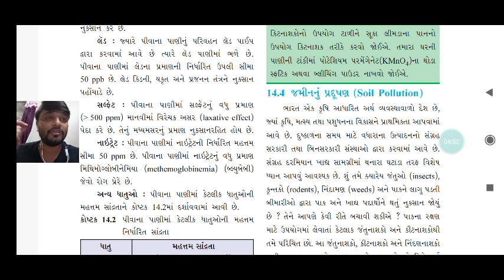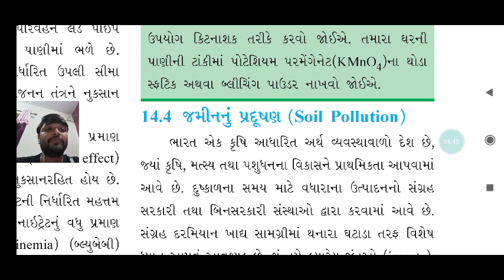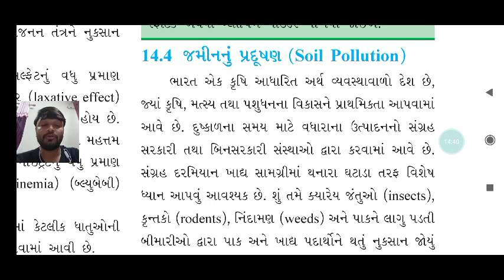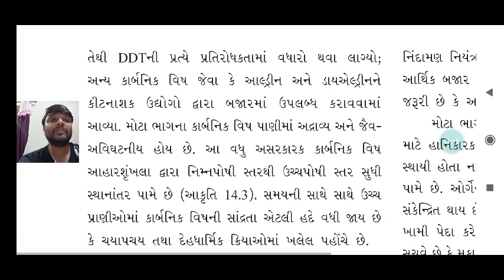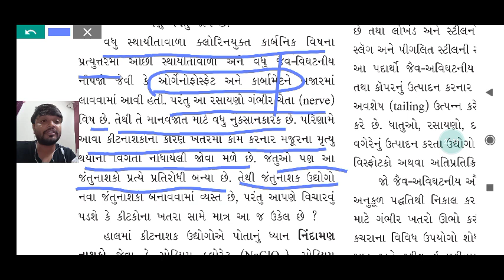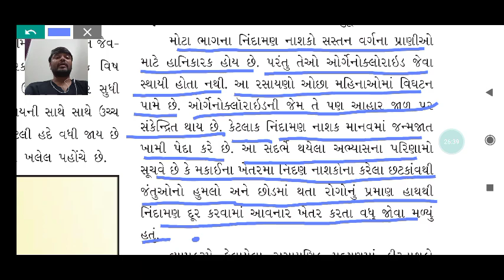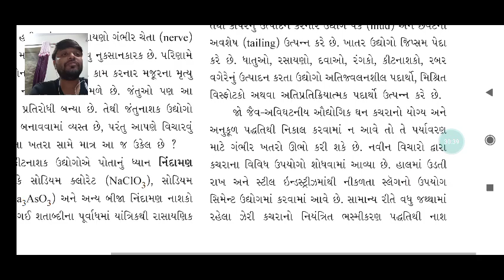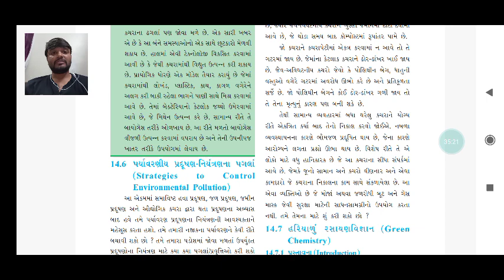envi chem std 11 ch 14 lac 6 D 10 apri BRILLANT SCHOOL JAMNAGAR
lecture on soil polution